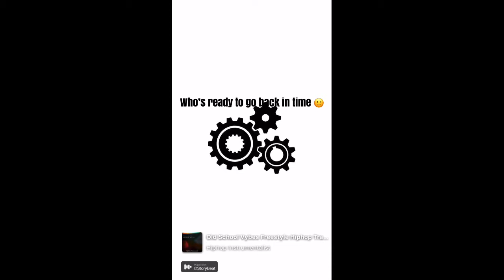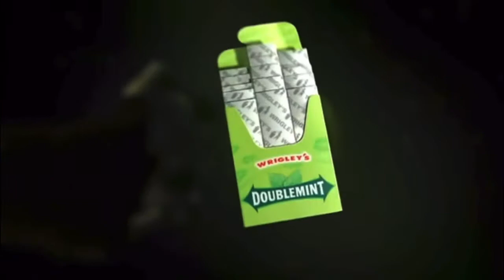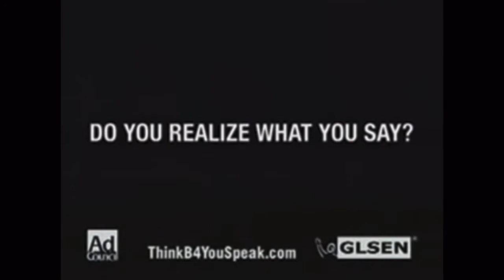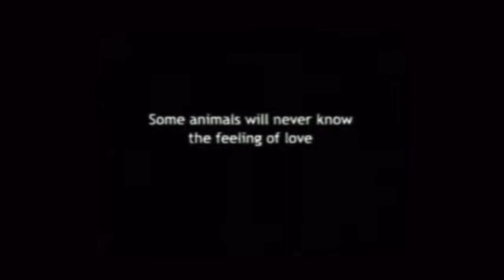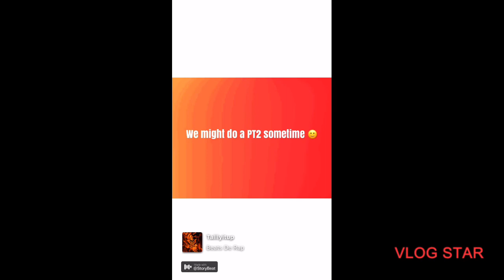Old Commercials Compilation 🙂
Have a good one y’all God Bless 🙂